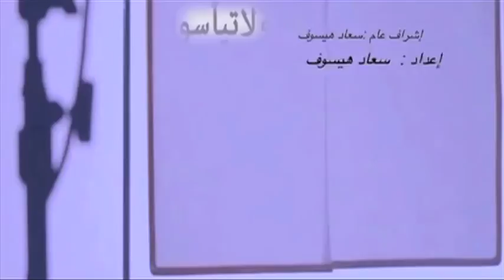حالة شفاء السيدة السمانس الرحالي